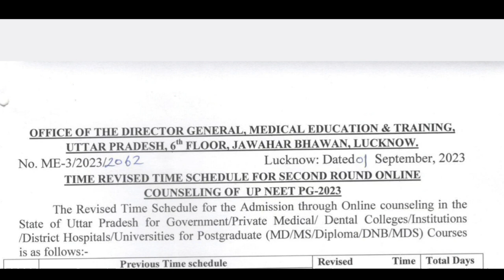NEET PG 2023 counseling update // CUT OFF For Government Private Medical College Category Wise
Best pg medical colleges in Utter Pradesh
Utter Pradesh neet pg 2023 merit list

Utter Pradesh neet cut off 2023

Utter Pradesh NEET 2022 Expected Cutoffs | Last Year's Cutoffs | College Fees | Choice Preference

NEET PG 2023 Category Wise Expected Cut Off | Open | Gen | OBC | SC | ST | EWS

Utter Pradesh PG Medical - Seats & Overall Eligibility - 5 minute Info Guide

Utter Pradesh NEET PG 2022 Counselling Complete Details🔥MARKS VS RANK🔥Fee Structure🔥College List🔥pg2022

NEET PG 2023 EXPECTED CUT OFF FOR GOVERNMENT COLLEGE BRANCH WISE & CATEGORY WISE

NEET PG 2022 Document Required for counselling and admission

neet2022
neet info
neet Cutoffs
neet2022 Cutoffs
Rajasthan NEET
Rajasthan neet Cutoffs
Rajasthan neet 2022 Cutoffs
neet Counselling
neet2022 Counselling
mcc
nmc bill
neet 85% state quota
15% aiq Cutoffs
State quota Cutoffs
neet updates

How many seats are there in neetpg in Utter Pradesh ?

what is the official website of Utter Pradesh?

what is the eligibility criteria for Utter Pradesh state pg counselling 2023?

what is the closing rank of radiodiagnosis dermatology generalmedicine paediatric obstetricsandgynecology generalsurgery anaesthesia opthalmology emergencymedicine ?